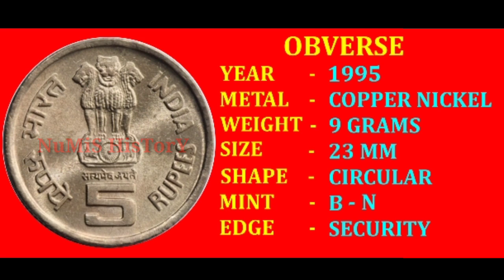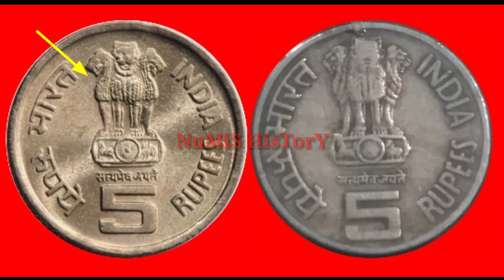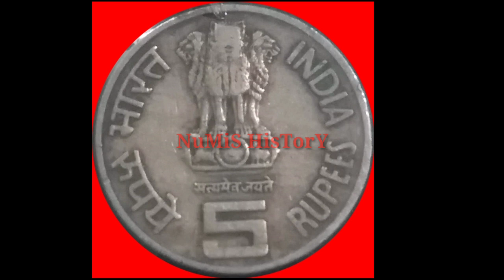5 RUPEES 50 YEARS UNITED NATION COIN MARKET VALUE/DIE VARIETY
IN THIS VIDEO WE HAVE PROVIDED 5 RUPEES 50 YEARS OF UNITED NATION COIN DETAILS ALONG WITH THEIR MARKET RATES HOPE IT WAS USEFUL FOR EVERYONE

NUMIS HISTORY